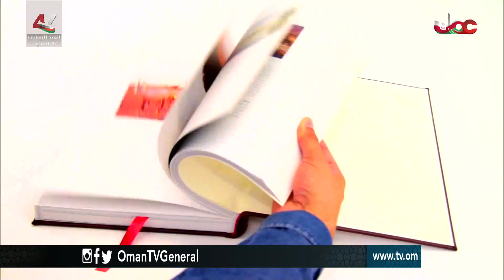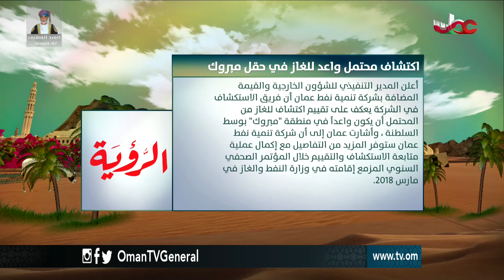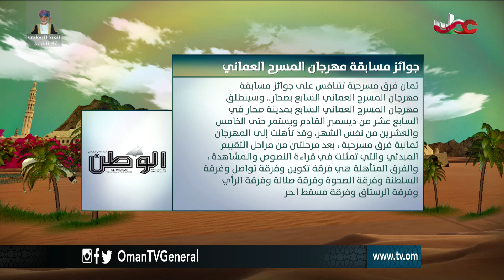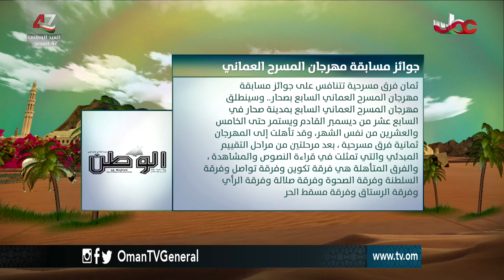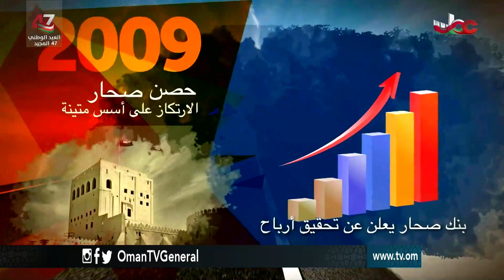عمان في أسبوع | الجمعة 24 نوفمبر 2017م